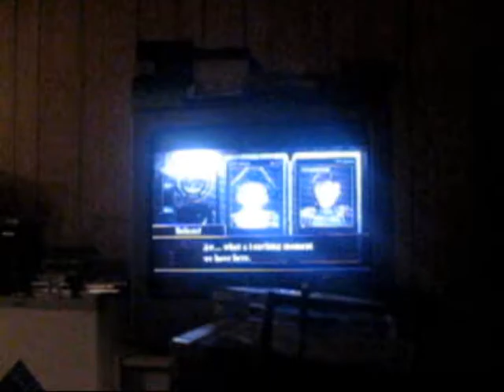Resident Evil 4 + Dan = FUCK (Part 35: FlAmErS)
Resident evil 4. back to leon and I...we move on to a different section of the castle as we enter a lava volcanic area? with gay lord siths and shit...